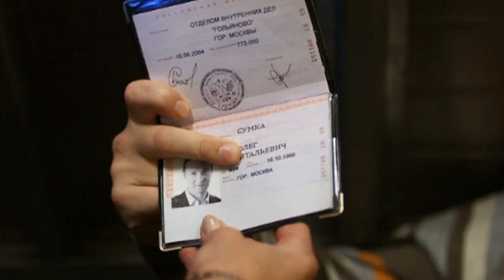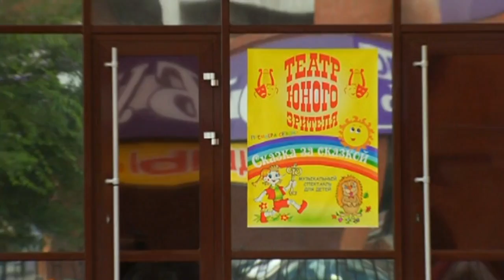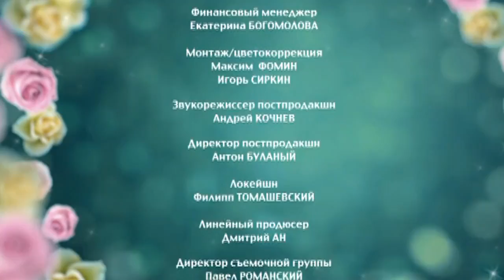6 кадров - Выпуск 225